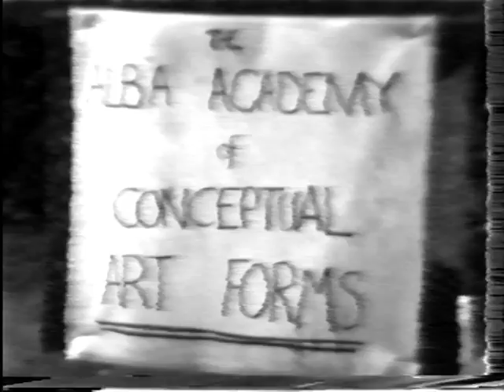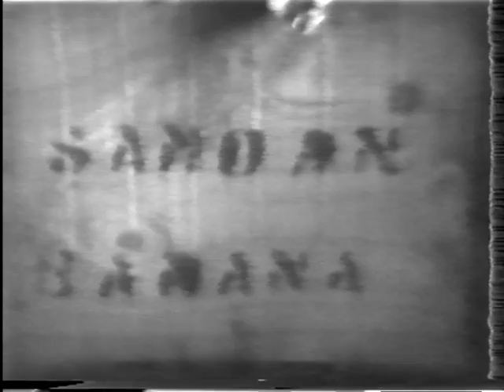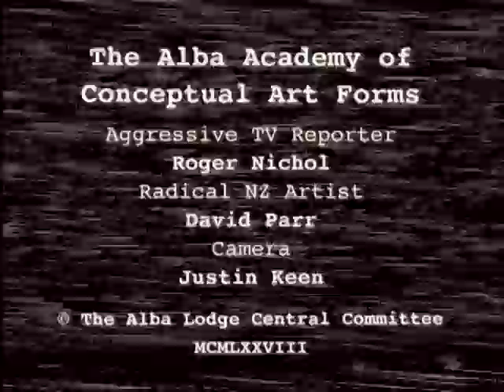Samoan Banana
Radical New Zealand artist David Parr presents the latest in his series of artworks, Samoan Banana, at the Alba Academy of Conceptual Art Forms to aggressive TV reporter Roger Nichol.